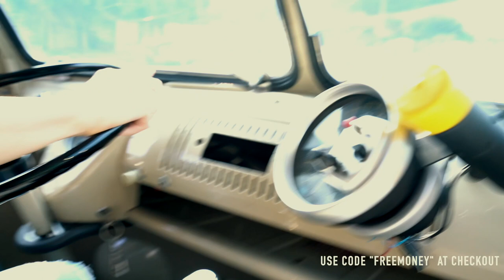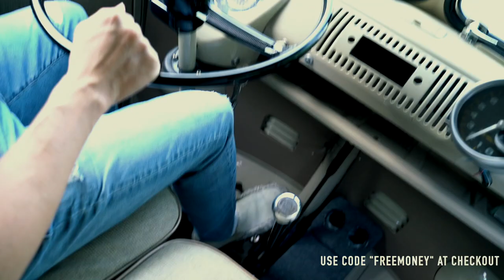Vintage Speed Bus shifter smooth Porsche bushing test.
MT testing our brand new bushing soon to be available on all bus shifters.